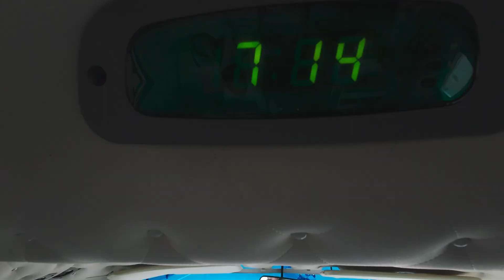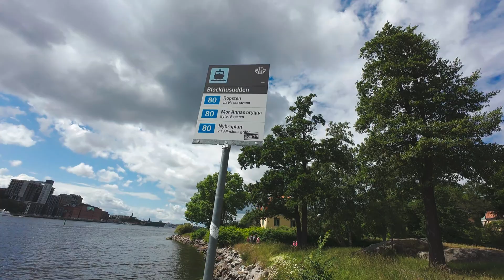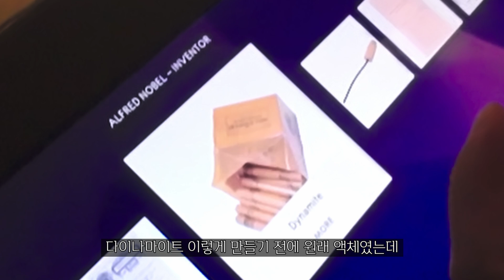노벨박물관 직원이 살짝 알려준 '히든 스팟'?! 😲 아이들만 입장 가능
스웨덴 스톡홀름에서 노벨박물관 탐험!
그런데, 노벨박물관에 '히든 스팟'이 있다는 사실! 알고 계셨나요? 😲
바로, 아이들만 입장 가능한 '비밀 과학체험관'! 🔬
이번 영상에서는 노벨박물관 속 히든 스팟, '어린이 과학체험관'을 낱낱이 파헤칩니다! 🕵️‍♀️🕵️‍♂️

아이들이 직접 참여할 수 있는 다양하고 신기한 과학 실험들! 🤩
시간 가는 줄 모르고 푹 빠져 놀았던, 노벨 꿈나무들의 유쾌한 과학 탐험! ✨
과연 어떤 흥미진진한 실험들이 펼쳐질까요? 🤔

⏱️ 타임라인
00:00:00 스웨덴 도착!! 🎉
00:01:52 배타고 스톡홀름 시내로! (선착장 출발) 🚢
00:02:30 스톡홀름 시내 도착! 🥪 (시내 풍경 감상)
00:04:09 스웨덴 군인 교대식 관람! (행운 포착!) 💂‍♂️💂‍♀️
00:05:28 노벨기념관 속 히든 스팟! 직원분이 알려주신 '비밀 과학체험관' 탐험! 🔬
00:10:28 스톡홀름 시내 관광 (볼거리 가득!) 🤩
00:12:04  갑자기 쏟아진 비, 그리고 펼쳐진 쌍무지개! 🌈 (자연의 선물!)
00:13:48 다시 배타고 숙소로! (스톡홀름 풍경 안녕~) 👋

4인 가족 세계여행 다음 편도 놓치지 마세요!